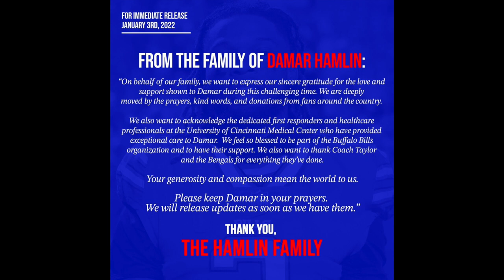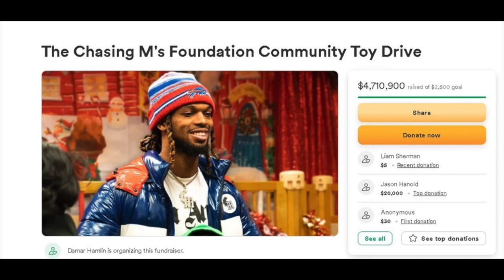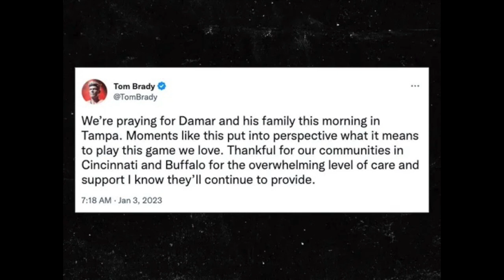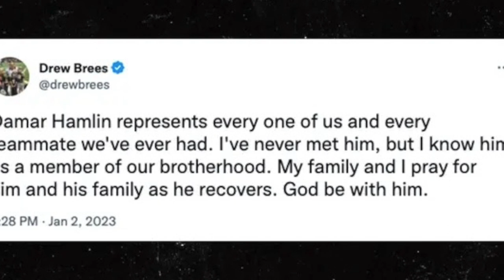What You Need To Know About Damar Hamlin Scary Collapse